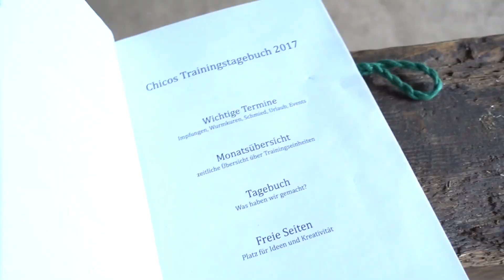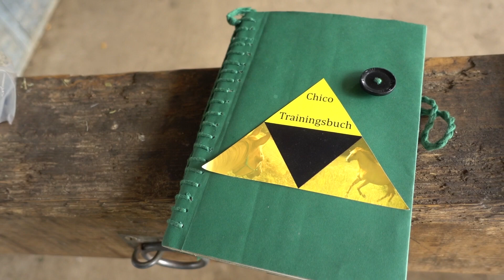[FMA] Ein Tag am Stall - Halsringreiten | Serenity Horses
Begleitet mich mal wieder einen Tag im Stall - was machen wir bei dieser Wärme? Entspannt am Halsringreiten :D

Musik by